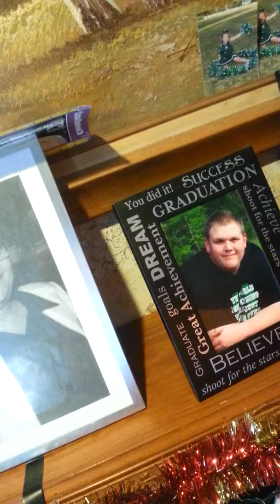Just let you know I am still making videos